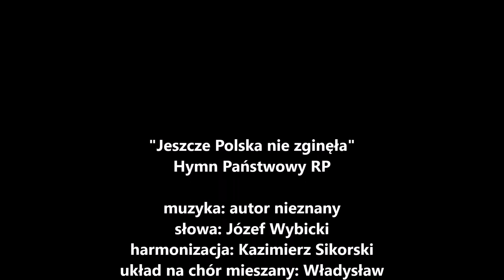„Mazurek Dąbrowskiego” – Hymn Państwowy Rzeczypospolitej Polskiej – Collegium Musicum UW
„Mazurek Dąbrowskiego” – Hymn Państwowy Rzeczypospolitej Polskiej
Muzyka: autor nieznany (XVIII w.), słowa: Józef Wybicki (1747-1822)
Harmonizacja: Kazimierz Sikorski
Układ na chór: Władysław Raczkowski

Oficjalne opracowanie Hymnu RP na chór mieszany a cappella, zgodnie z ustawą z dnia 31 stycznia 1980 r. o godle, barwach i hymnie Rzeczypospolitej Polskiej oraz o pieczęciach państwowych, z późniejszymi zmianami (tekst jednolity: Dz.U. z 2019 r. poz. 1509).

Wyk. Chór Kameralny Collegium Musicum Uniwersytetu Warszawskiego pod dyrekcją Andrzeja Borzyma

Nagranie zrealizowane 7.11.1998 w Sali Koncertowej Akademii Muzycznej im. F. Chopina w Warszawie. Odtworzone po raz pierwszy podczas uroczystości wręczenia dyplomu Doktora Honoris Causa Uniwersytetu Warszawskiego red. Jerzemu Giedroyciowi, 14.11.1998 r. w Bibliotece Polskiej w Paryżu.

Zdjęcia z koncertu Collegium Musicum UW w Ogrodzie Botanicznym PAN 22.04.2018 r.